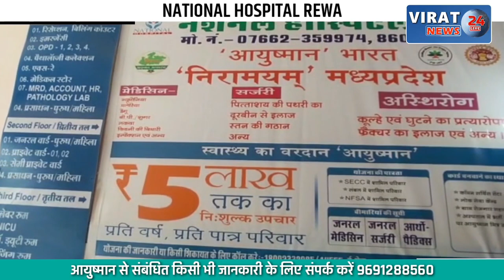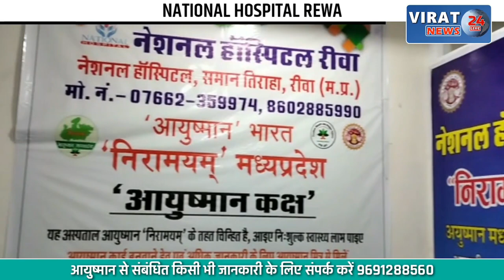रीवा- सेमरिया रोजगार सहायक व ग्राम पंचायत सचिव के खिलाफ हुई शिकायत; जनपद पंचायत में हावी भ्रष्टाचार